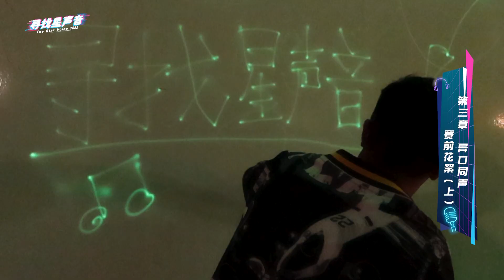BTS of Ep3 - Part 1《异口同声》 第三集 挑战 幕后直击 (上) | The Star Voice Exclusive! 《寻找星声音》独家!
Catch the BTS of Ep 3 "Radio Programme Production Challenge" - Part 1  第三集《异口同声》挑战 赛前花絮 (上)

Who will be The Star Voice most popular contestant of the week?  You will have a say! Vote now to support your favourite contestant and stand a chance to win $50 shopping vouchers! All you need to do is to cast your votes for your favourite contestant and answer a simple question.

We will be choosing 5 lucky winners every week and winners will be announced on meLISTEN! What are you waiting for? Cast your votes now!

The voting period will end on 31 July 2022, 2359.
​Catch The Star Voice on demand for free on meLISTEN, meWATCH and Mediacorp Entertainment Youtube Channel now (New episode on every Thursday)!